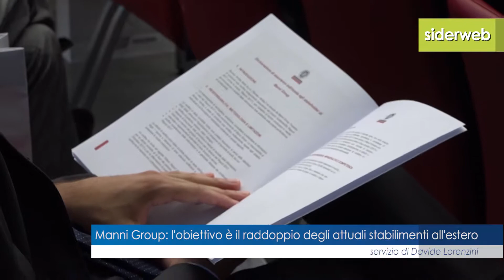Manni Group: l'obiettivo è il raddoppio degli attuali stabilimenti all'estero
L'intervista al presidente di Manni Group, Giuseppe Manni, sui risultati 2017 e gli obiettivi 2018 del gruppo veronese.